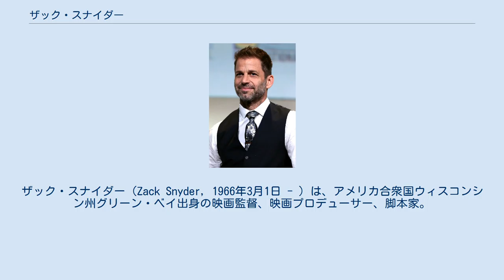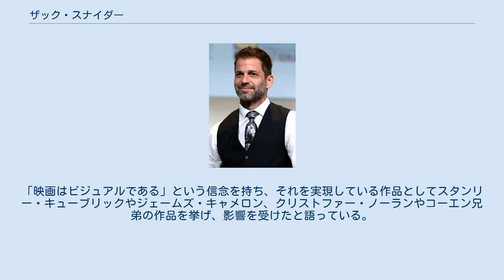ザック・スナイダー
ザック・スナイダー（Zack Snyder, 1966年3月1日 - ）は、アメリカ合衆国ウィスコンシン州グリーン・ベイ出身の映画監督、映画プロデューサー、脚本家。
 ロンドンのヒーサリーズ・スクールで絵画を学び、カリフォルニア州パサデナの名門アート・センター・カレッジ・オブ・デザインにおいて大胆な映画制作スタイルを確立する。
ミュージック・ビデオやCMのディレクターとして数多くの賞を受賞。
『ゾンビ』のリメイク作品『ドーン・オブ・ザ・デッド』で長編映画デビュー。
妻のデボラ・スナイダーと共に、自身の製作会社クルエル・アンド・アンユージュアル・フィルムズを設立した。
 グリーンバック、照明などを駆使して一から背景の作成や陰影の強弱を取ることを多用し、現実離れしたヴィジュアルを徹底的に作り上げてしまう作風で有名。
『ウォッチメン』や『エンジェル ウォーズ』では、風景から雨の雫の動作、風の表現などをCGなどで再現させた。
母親が画家であったことから、子供の頃から大人向けコミック雑誌等を見るなど、コミックやアニメに造詣が深い。
その影響で日本のアニメーションにも詳しく、『エンジェル ウォーズ』では、自身がファンである寺田克也に、直々にコンセプトデザインを依頼した。
「映画はビジュアルである」という信念を持ち、それを実現している作品としてスタンリー・キューブリックやジェームズ・キャメロン、クリストファー・ノーランやコーエン兄弟の作品を挙げ、影響を受けたと語っている。